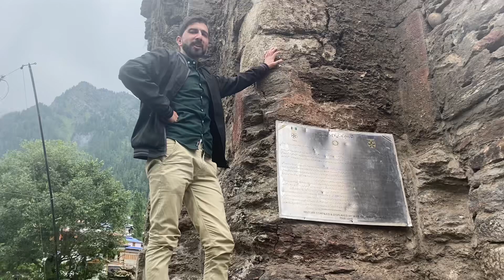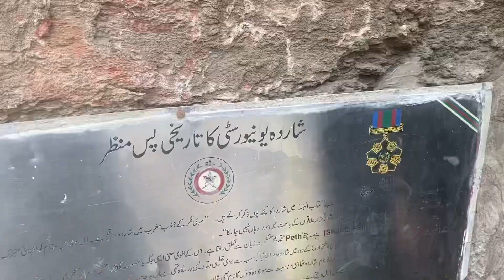A 2,000 years old University in Kashmir | History | Education | Tourism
The education and history for you. A 2,000 years old university in Kashmir, Pakistan. This vlog is full of enlightment and fun. A great tourism spot, must visit and feel the vibe.